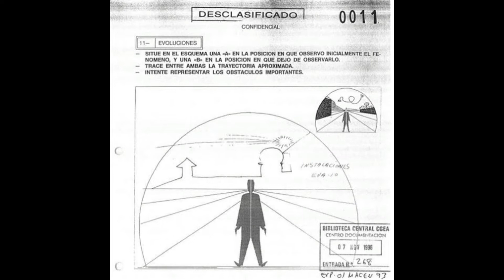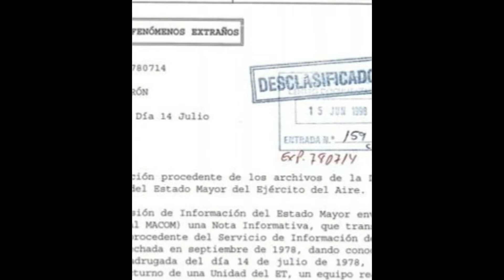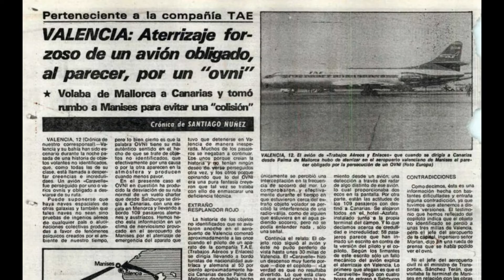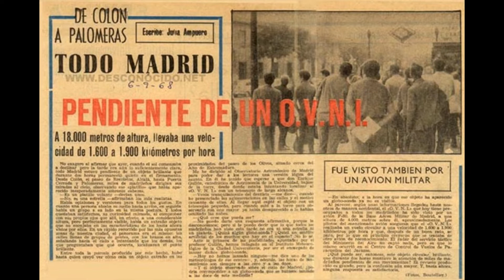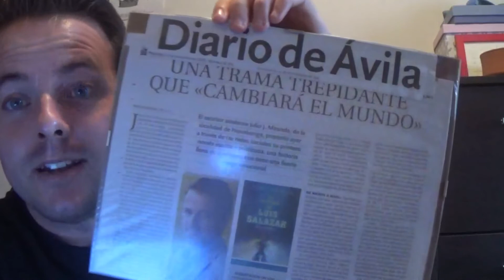Los CASOS OVNIS más IMPORTANTES de ESPAÑA || MISTERIOS // MUNDO AZUL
En el vídeo de hoy hablaremos de los casos OVNIS más importantes de España.

Y por último, pero no menos importante, os recuerdo que podéis comprar mi libro La Historia de Luis Salazar – El Comienzo – contactando conmigo a través del email que os he dejado arriba o comprándolo a través de Amazon ) o pidiéndolo en vuestra librería más cercana.